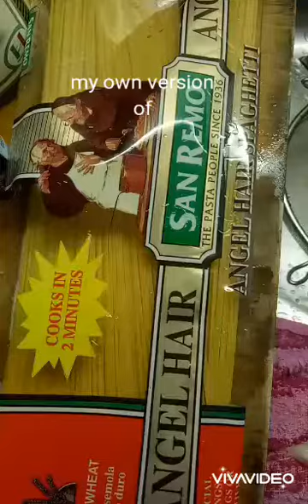My own version of spaghetti with basil